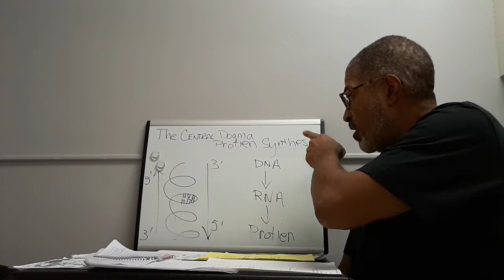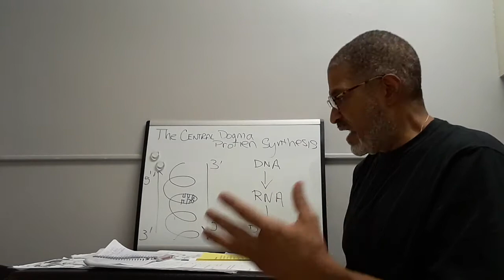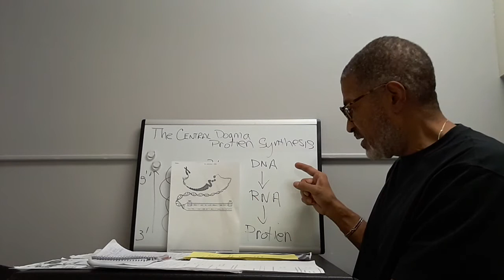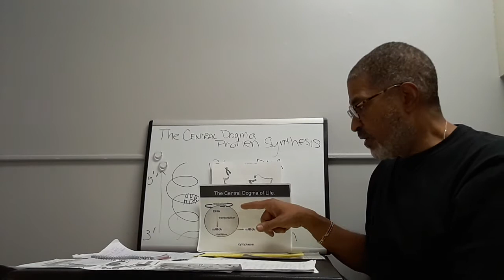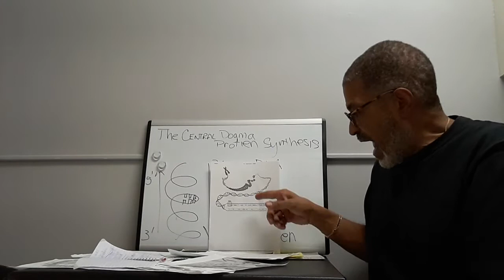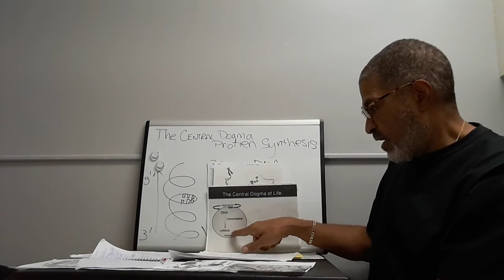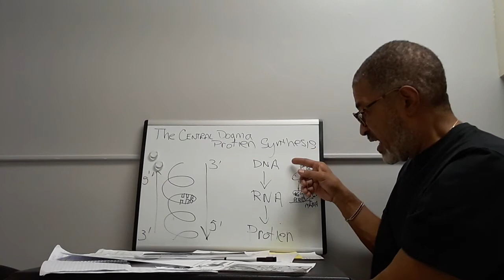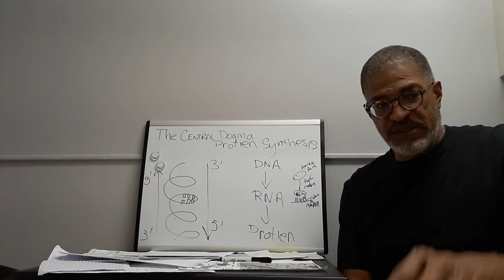February 26, 2021